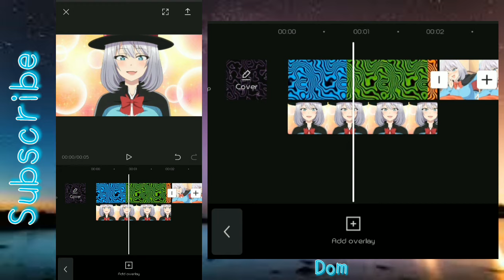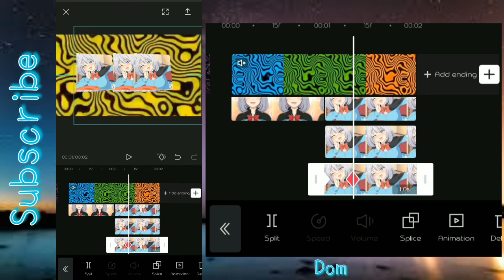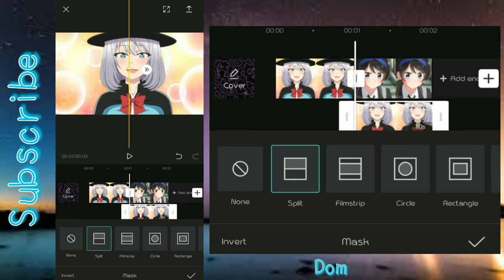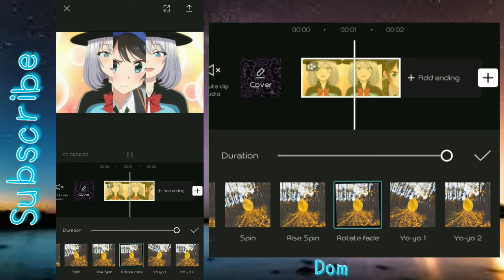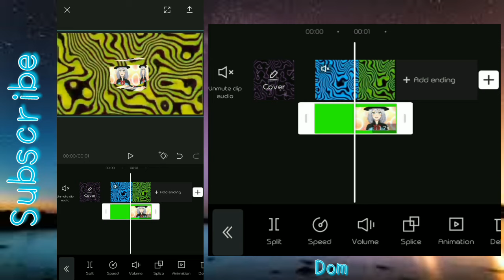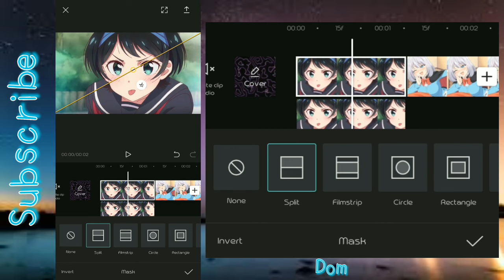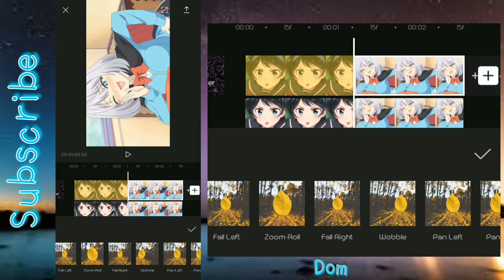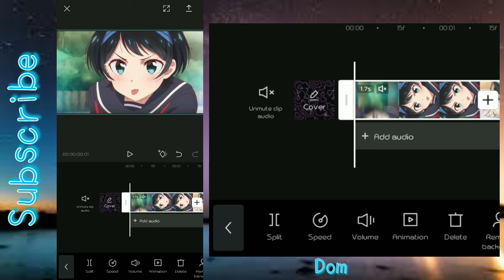How to make Advance Transitions on Capcut // 4 Cool Transitions Capcut Tutorial #4